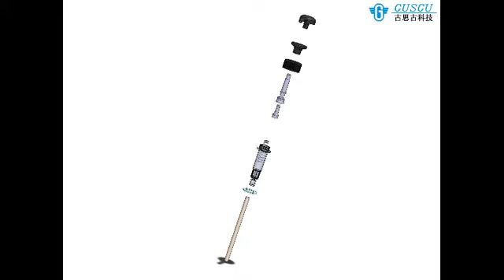Lotion pump assembly machine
foam pump assembly machine
Brand:"GUSGU"